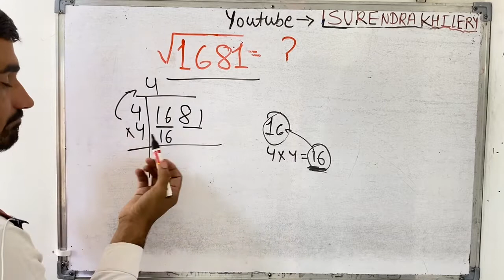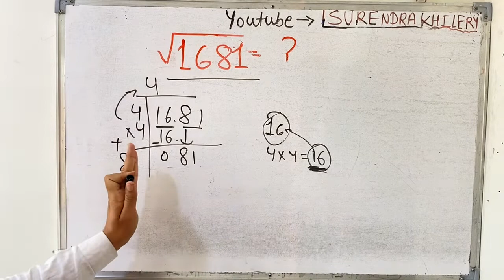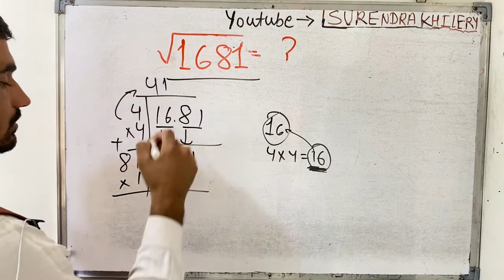Square root of 1681 in Hindi | Surendra Khilery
भाग विधि से वर्गमूल कैसे निकालते हैं